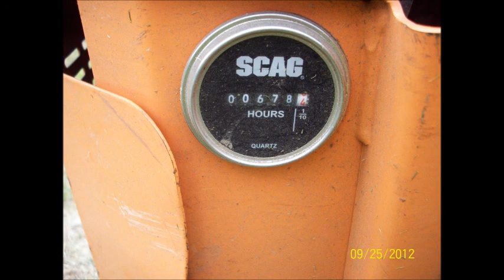Scag images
Short video of Scag mower for sale.